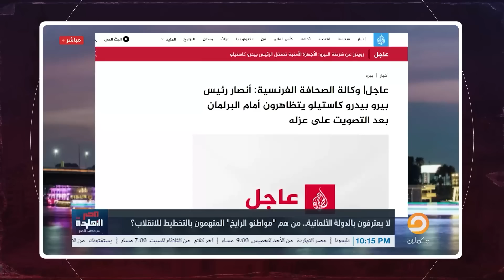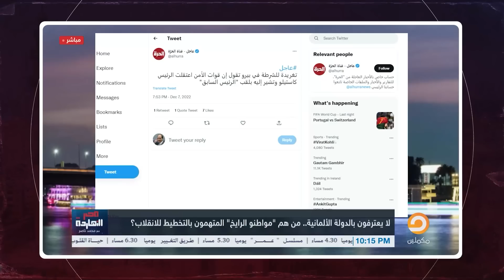ناصر يكشف التفاصيل الكاملة لمحاولة الانقلاب في ألمانيا بعد فضيحة المونديال